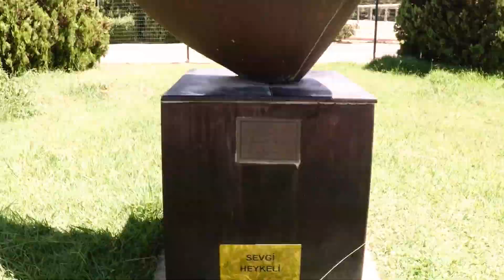WEDDİNG STORY (Meral & Erdem ) 12.08.2018